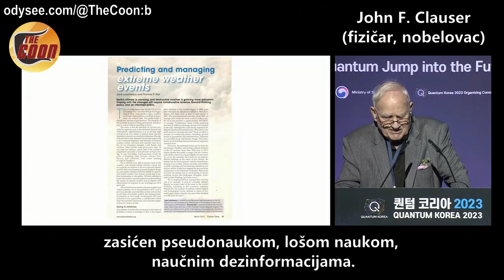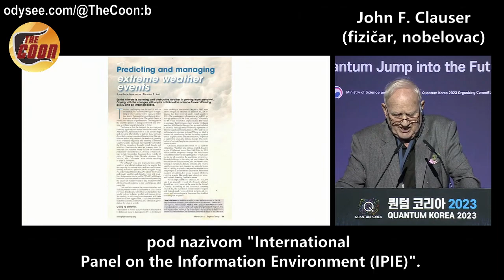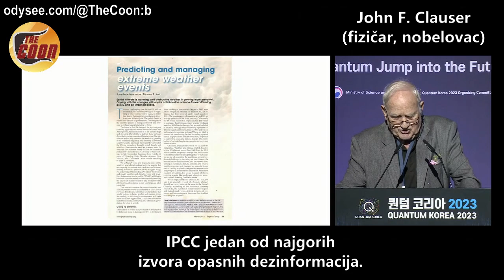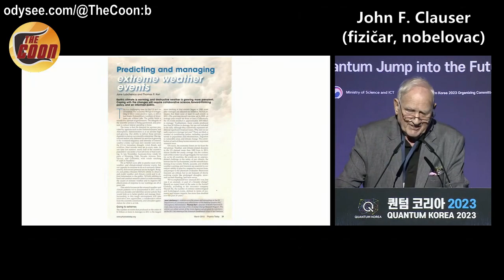Nobelovac Dr. John Clauser: Klima ne uzrokuje ekstremne vremenske pojave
John Francis Clauser (rođen 1. decembra 1942. godine) je američki teorijski i eksperimentalni fizičar poznat po doprinosima osnovama kvantne mehanike. Clauser je 2022. godine dobio Nobelovu nagradu za fiziku, zajedno s Alainom Aspectom i Antonom Zeilingerom "za eksperimente sa upletenim fotonima, utvrđivanje kršenja Bellovih nejednakosti i pionirsku kvantnu informacijsku nauku".